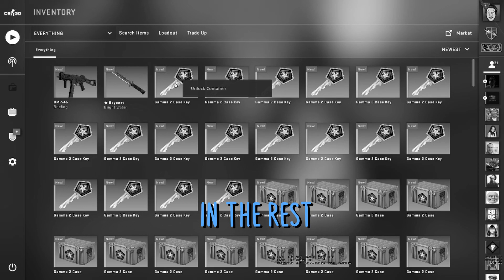KNIFE UNBOXING, Opening cases until i get a knife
I decided to open cases until i'd get a knife. The luck was on my side today!